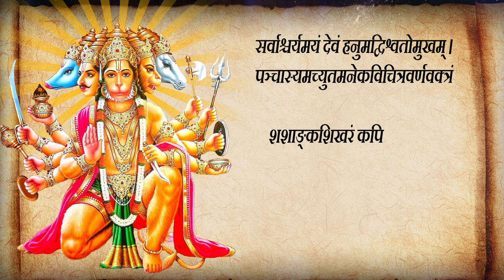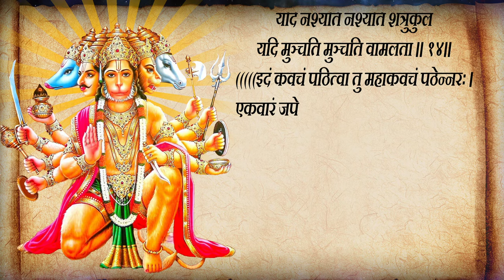Panchmukhi Hanuman Kavach with Lyrics | पंचमुखी हनुमान कवच | Arun Tripathi | Hanuman Song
Song Lyrics:
ॐ हं हनुमते नमः
Om Ham Hanumate Namah
श्री गणेशाय नमः
Shri Ganeshaya Namah
पंचमुख हनुमत कवच
Panchmukh Hanumat Kavach
सभी प्रकार के अनिष्ठ
Sabhi Prakar Ke Anishth
दूर करनेवाला हैं
Door Karnewala Hain
इसके नियमित पाठ से सभी प्रकार के
Iske Niyamit Path Se Sabhi Prakar Ke
रोग और कष्ट दूर होते हैं
Rog Aur Kasht Door Hote Hain
पंचमुखी श्री हनुमान जी का चित्र
Panchmukhi Shri Hanuman Ji Ka Chitra
यदि घर के प्रवेश द्वार पर लगाया जाय
Yadi Ghar Ke Pravesh Dwar Lagaya Jaye
तो बड़ा ही मंगलकारी होता हैं
To Bada Hi Mangalkari Hota Hai
और श्री हनुमान जी की कृपा
Aur Shri Hanuman Ji Ki Krupa
प्राप्त हो जाती है
Prapt Ho Jaati Hai
Bhakt Jano Aaiye
Panchmukhi Shri Hanuman Ji Ki Kavach Ka
Path Karte Hain

Srī Garuḍa Uvāca
Atha Dhyaanam Pravakshyaami Shri'nusarvaangasundari
Yatkri'tam Devadevena Dhyaanam Hanumatah' Priyam
Panchavaktram Mahaabheemam Tripanchanayanairyutam
Baahubhirdashabhiryuktam Sarvakaamaarthasiddhidam
Poorvam Tu Vaanaram Vaktram Kot'isooryasamaprabham
Dansht'raakaraalavadanam Bhri'kut'eekut'ilekshanam
Asyaiva Dakshinam Vaktram Naarasimham Mahaadbhutam
Atyugratejovapusham Bheeshanam Bhayanaashanam

Pashchimam Gaarud'am Vaktram Vakratund'am Mahaabalam
Sarvanaagaprashamanam Vishabhootaadikri'ntanam
Uttaram Saukaram Vaktram Kri'shnam Deeptam Nabhopamam
Paataalasimhavetaalajvararogaadikri'ntanam
Oordhvam Hayaananam Ghoram Daanavaantakaram Param
Yena Vaktrena Viprendra Taarakaakhyam Mahaasuram
Jaghaana Sharanam Tatsyaatsarvashatruharam Param
Dhyaatvaa Panchamukham Rudram Hanumantam Dayaanidhim

Khad'gam Trishoolam Khat'vaangam Paashamankushaparvatam
Musht'im Kaumodakeem Vri'ksham Dhaarayantam Kamand'alum
Bhindipaalam Jnyaanamudraam Dashabhirmunipungavam
Etaanyaayudhajaalaani Dhaarayantam Bhajaamyaham
Pretaasanopavisht'am Tam Sarvaabharanabhooshitam
Divyamaalyaambaradharam Divyagandhaanulepanam

Sarvaashcharyamayam Devam Hanumadvishvatomukham
Panchaasyamachyutamanekavichitravarnavaktram
Shashaankashikharam Kapiraajavaryama
Peetaambaraadimukut'airoopashobhitaangam
Pingaakshamaadyamanisham Manasaa Smaraami
Markat'esham Mahotsaaham Sarvashatruharam Param
Shatru Samhara Maam Raksha Shreemannaapadamuddhara
Om Harimarkat'a Markat'a Mantramidam Parilikhyati Likhyati Vaamatal
Yadi Nashyati Nashyati Shatrukulam Yadi Munchati Munchati Vaamalataa
Idam Kavacham Pat'hitvaa Tu Mahaakavacham Pat'hennarah
Ekavaaram Japetstotram Sarvashatrunivaaranam
Dvivaaram Tu Pat'hennityam Putrapautrapravardhanam
Trivaaram Cha Pat'hennityam Sarvasampatkaram Shubham

Nirbalo Rogayuktashcha Mahaavyaadhyaadipeed'itah
Kavachasmaranenaiva Mahaabalamavaapnuyaat
Iti Shreesudarshanasamhitaayaam Shreeraamachandraseetaaproktam
Shreepanchamukhahanumatkavacham Sampoornam